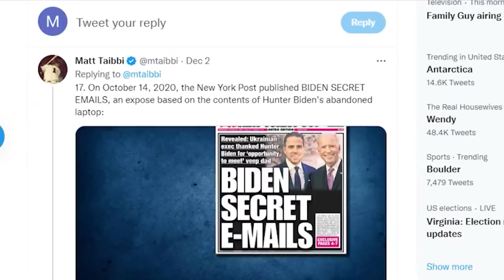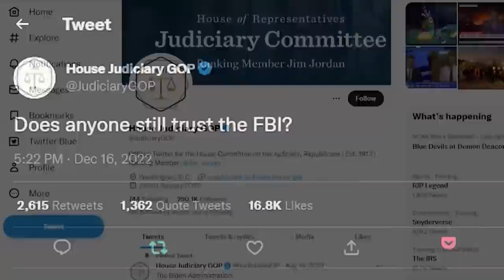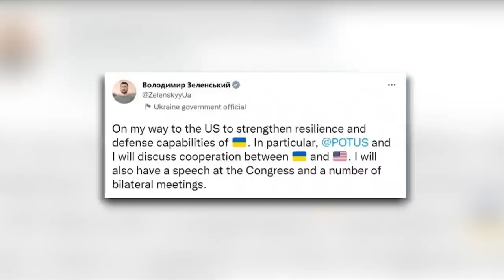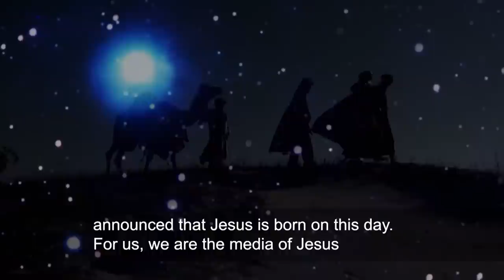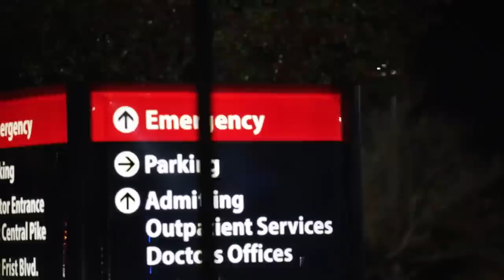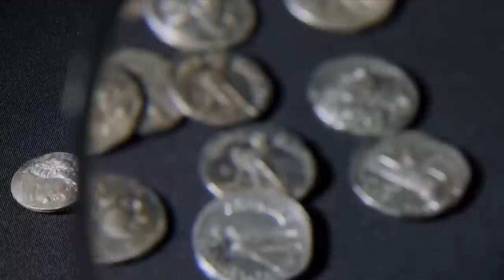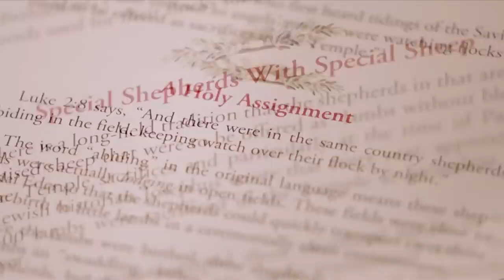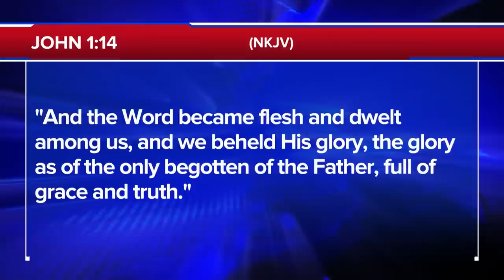The 700 Club - December 21, 2022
0:00 - Introduction
00:04 - News
19:32 - Prayer & Ministry Story
34:56 - News Break
37:16 - Humanitarian Story
41:42 - Remembrance Story

A positive case of COVID-19 puts one man on a ventilator fighting for his life. See what brings him back from the brink. Plus, a special “Christmas present” from Candace Cameron Bure on today’s 700 Club.

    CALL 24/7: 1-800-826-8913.